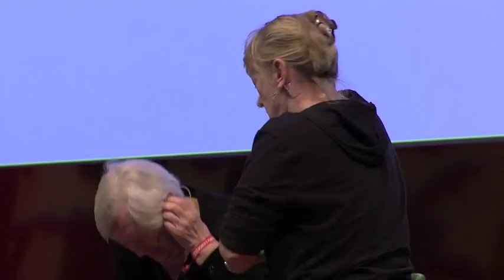WILPF's Women's Power to Stop War Conference: Grand Opening Part 2/3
The Grand Opening of WILPF's Women's Power to Stop War Conference, held in The Hague, the Netherlands, 27-29 April 2015.

The opening plenary was moderated by Democracy Now! host Amy goodman, and featured Nobel laureates Leymah Gbowee, Shirin Ebadi, Mairead Maguire and Jody Williams, as well as WILPF's Secretary General Madeleine Rees and ultimate WILPF member Edith Ballantyne.

A huge thanks to Democracy Now! for sharing their footage with us!